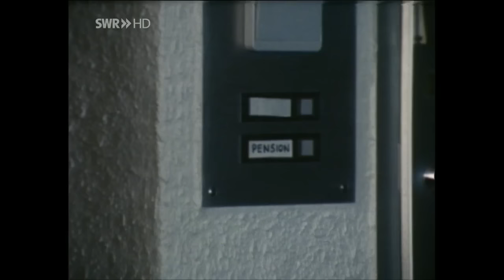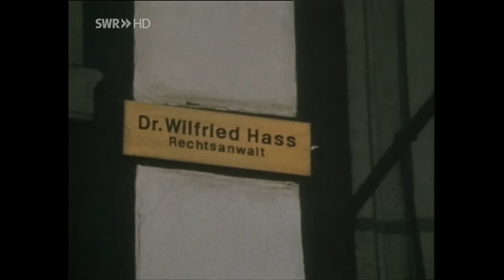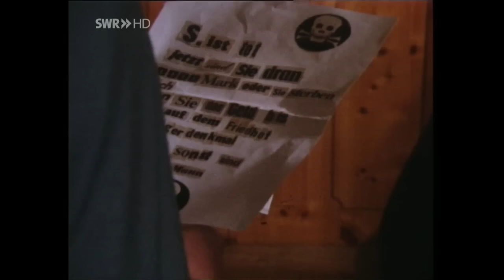Tatort - Folge 071 - Himmelblau mit Silberstreifen (1977)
Die Altstadtszenen wurden im Aug./Sept. 1976 in Bad Wimpfen gedreht.

In der Kleinstadt Weilerburg wird ein reicher Mann in seinem Bungalow erschlagen. Die Leiche Paul Seiferts wird am frühen Morgen von seinem Bruder Erwin Seifert vor dem aufgebroche-nen Wandsafe gefunden. Kommissar Lutz hat wenig Anhaltspunkte für die Suche nach dem Täter. An einen Raubmord möchte Lutz nicht glauben, denn der Täter besaß entweder selbst einen Hausschlüssel oder wurde von Paul Seifert hineingelassen. Der Tote hatte wenig Freunde. Selbst mit seinem Bruder scheint er nicht gut ausgekommen zu sein. Erwin Seifert betreibt zusammen mit seiner Frau im Zentrum des Städtchens ein kleines Fotogeschäft. Weder seine Ehe noch seine Geschäfte gehen gut. Andere Angehörige hatte der Tote nicht, Erwin ist also der vermutliche Erbe. Der Nachbar des Toten, Herr Enderle, war wenige Stunden vor der Tat noch bei ihm in der Wohnung, angeblich um ein entliehenes Buch zurückzugeben. Schlüssel zum Haus hatten die Haushälterin, Frau Kollmann, und der Bruder Erwin Seifert.

Buch - Fritz Eckhardt
Regie - Theo Mezger
Kamera - Justus Pankau
Kostüme - Anette Schaad
Szenenbild - Dieter Hoepker
Schnitt - Hans Trollst
Produktionsleitung - K.-H. Tischendorf
Produktion - Werner Sommer
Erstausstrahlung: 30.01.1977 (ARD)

Besetzung:

Kommissar Lutz - Werner Schumacher
Assistent Wagner - Frank Strecker
Erwin Seifert - Klaus Herm
Herta Seifert - Edda Pastor
Enderle - Günter Strack
Ruth Enderle - Claudia Wedekind
Frau Kollmann - Louise Martini
Alex Kollmann - Rolf Bogus
Säuberlich - Oskar Heiler
Bolz - Oscar Müller
Rechtsanwalt Dr. Haß - Max Strecker
Eppeler - Walter Schultheiß
Frau Eppeler - Trudel Wulle
Frau Reschke - Doris Denzel
Böhle - Ernst Specht
Heppich - Martin Schwab
Kaiser - Peter H. Schwerdt
Schröder - Achim Plato
Werkmeister - Helmut Wieland
Oberinspektor Marek - Fritz Eckhardt